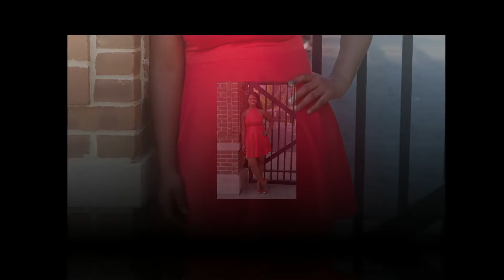Najea Ashe's Graduation Slideshow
A photo slideshow created from Najea's graduation photo shoot taken in downtown Poughkeepsie. Photos were taken both with her cap and gown, and with a beautiful red dress.  She recently graduated from College. This was a great way to celebrate her success. and show off how she's ready to take on the world.